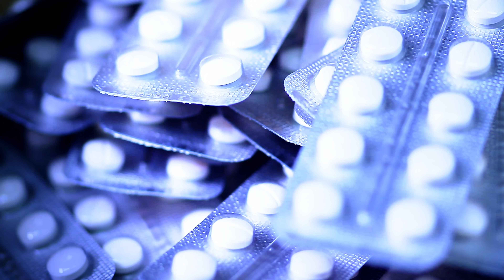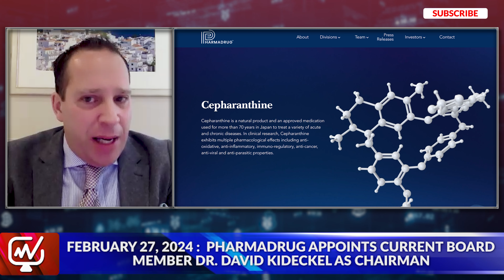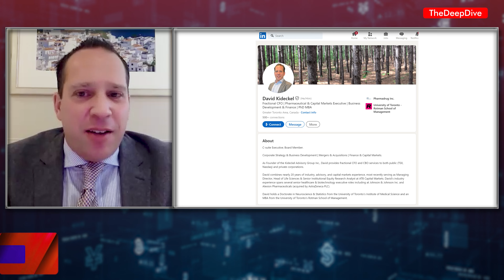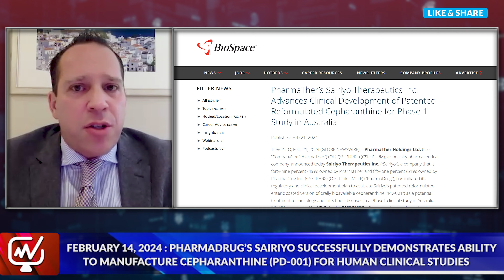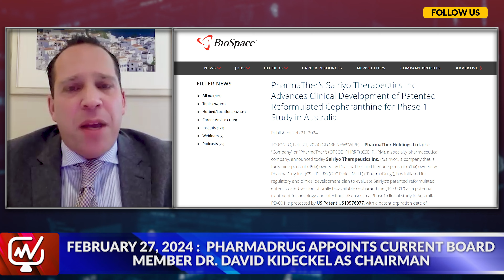A Path to Safe Supply w/ David Kideckel, CEO PharmaDrug $PHRX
In this interview, David Kideckel, CEO PharmaDrug (CSE: PHRX), discusses the company's groundbreaking biosynthetic manufacturing method for pharmaceutical-grade cocaine. The focus is on addressing the fentanyl crisis and providing safe supply programs for overcoming illicit drug addiction. PharmaDrug aims to combat substance abuse through biosynthesis, ensuring a consistent, pure, and cost-effective production of cocaine. David highlights the company's history, his background, and potential markets, emphasizing harm reduction. The interview explores revenue opportunities, scalability, and ongoing regulatory efforts. Overall, PharmaDrug aims to revolutionize drug manufacturing for a safer and more controlled approach.

PharmaDrug is a specialty pharmaceutical company focused on the research, development and commercialization of controlled-substances and natural medicines such as psychedelics and previously approved drugs. PharmaDrug owns 51% of Sairiyo Therapeutics ("Sairiyo"), a biotech company that specializes in researching and reformulating established natural medicines with a goal of bringing them through clinical trials and the associated regulatory approval process in the US and Europe. Sairiyo is currently developing its patented reformulation of cepharanthine, a drug that has shown substantial third party validated potential for the treatment of infectious disease and rare cancers. Sairiyo is also conducting R&D in the psychedelics space for the treatment of non-neuropsychiatric conditions. PharmaDrug also owns 100% of SecureDose Synthetics Inc. ("SecureDose"), a pharmaceutical research and development company focused on the development of synthetic formulations of currently existing drugs for potential commercialization and distribution.

Full Disclosure:
PharmaDrug Inc. is a client of Canacom  Group, the
parent company of The Deep Dive. Canacom Group is
currently long the equity of PharmaDrug Inc. The
author has been compensated to cover PharmaDrug
Inc. on The Deep Dive, with The Deep Dive having full
editorial control. Not a recommendation to buy or sell.
We may buy or sell securities in the company at any
time. Always do additional research and consult a
professional before purchasing a security.